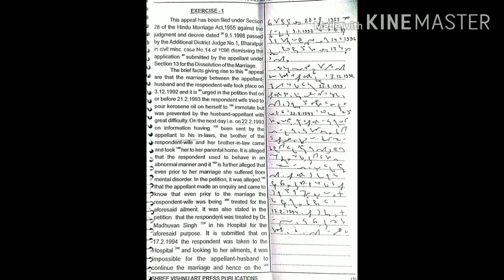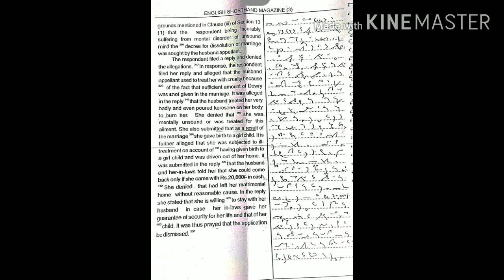#96@100wpm|| legal dictation || high court and civil court|| English Dictation ||shorthand